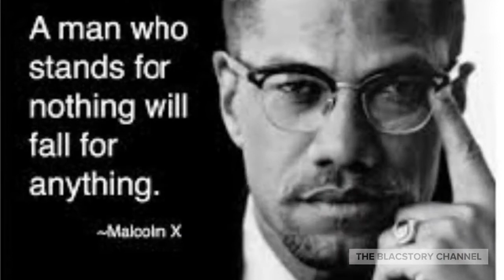BankingWhileBlack: Tellers Call Cops On Black Man For Thinking His Paycheck Was Too High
This story takes place in Huntington Bank in Cleveland, Paul McCowns wanted to do was cash his paycheck, but somehow he ended up in handcuffs.

The Bank Messed up on this one, this is really bad PR but the below statement is taken from The Hello Beautiful website that covers trending news. Please take a look at the below interview.

A Cleveland bank called the police on a Black customer because they allegedly believed his paycheck was “too high” and fraudulent.Paul McCowns claims that while he was trying to cash his first paycheck from his new job at an electric company, he was racially profiled by a teller at Huntington Bank, who refused to cash his check.

According to WOIO TV, McCowns said his paycheck was a little over $1,000 and that he followed the bank’s rules of showing two forms of identification and a fingerprint, as required for non-Huntington customers.

But for some reason, that wasn’t good enough.

McCowns says that the employees began looking at the computer screen, questioning the transaction.

“They tried to call my employer numerous times. He never picked up the phone,” he told WOIO.

After tellers told him they couldn’t cash his check, McCowns said he left the bank. But when he got the parking lot, he saw the police cars and was instructed to get out his car. He was later handcuffed.

Police then told him that the tellers had called 911 on him, a fact he didn’t know.

WOIO obtained the 911 call and reported that the teller told the authorities, “He’s trying to cash a check and the check is fraudulent. It does not match our records.”

When asked if McCowns knew that the police were being called on him, the teller replied, “No.”

Shortly after, police got McCowns employer on the phone who confirmed that he worked for him and that his paycheck was that amount.

A bank representative apologized for the teller’s behavior to the news channel, explaining that because of 11 cases of fraud in recent months, their employees were being “hyper-vigilant.”

“We sincerely apologize to Mr. McCowns for this extremely unfortunate event,” the bank said in a statement.

“We accept responsibility for contacting the police as well as our own interactions with Mr. McCowns. Anyone who walks into a Huntington branch should feel welcomed. Regrettably, that did not occur in this instance and we are very sorry.”

However, McCowns isn’t hearing it. He wants for the bank to apologize to him directly for racial profiling. Meanwhile, a bank rep claims McCowns has yet to return their calls.